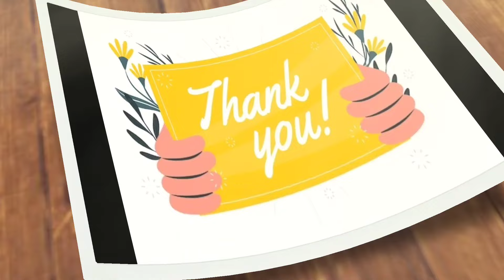Madina|| ఆషాడం ఆఫర్లు, స్పెషల్ గిఫ్టులు 🎁🎁 single set courier avl No extra gst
Address:
A.K.Textiles
1st floor

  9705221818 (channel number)